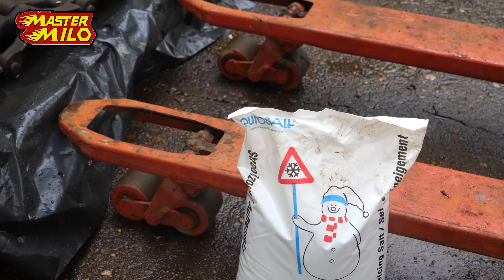Werkplaatsvlog #27 (elektrolytisch ontroesten)